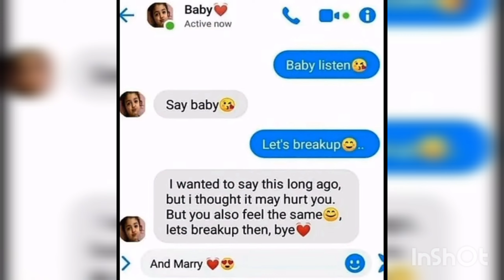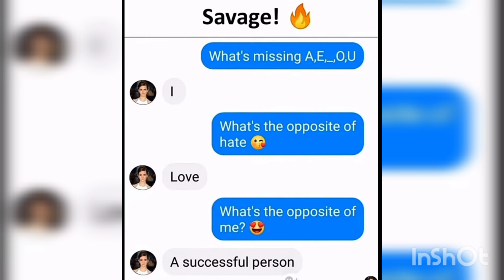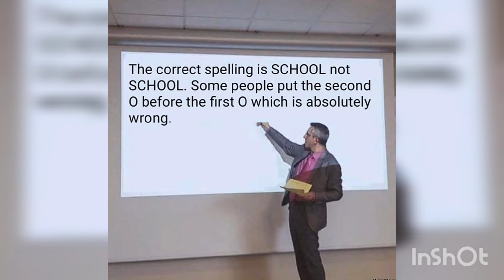Relatable memes|funny memes|Students memes|Hilarious memes|Indian memes😂😂